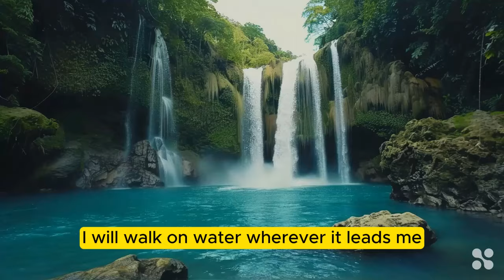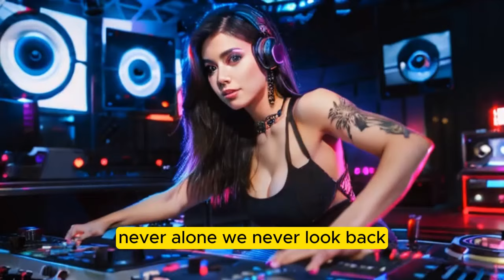The 90's Eurodance Song - copyright free, 90's Eurodance, Trance, EDM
**Title**: AI Break free

The song is based on titles from 90's dance hits is a vibrant and nostalgic piece that weaves together iconic phrases from popular tracks of that era. It captures the essence of love, freedom, and the power of music to unite people. The verses paint a picture of individuals embracing the rhythm of life, seeking love, and pursuing their dreams. The chorus emphasizes the desire for togetherness and the strength found in love and unity. As the song progresses, it delves into the journey of following one's path, cherishing moments of joy, and celebrating the magic of music and connection. The bridge reflects on the complexities of relationships and the lessons learned from past experiences, while the outro exudes a sense of hope, renewal, and a call to embrace life with energy and positivity. Overall, this song is a tribute to the spirit of the 90's dance music era, blending familiar phrases into a harmonious and uplifting composition that resonates with themes of love, resilience, and the joy of living in the moment.

**Llyrics**
[Verse 1]
Rhythm is a Dancer, people feel it everywhere, mm.
What is love? Baby, don't hurt me, let's begin.
More & More & more, you're the one that I adore,
I'm gonna get away, I'm gonna soar.
[Chorus]
Baby, baby, why can't we just be together?
I've got the power, boom, boom, boom, let's make it better.
Think about the way that we live today,
Only with you, I wanna stay.
[Verse 2]
I follow the sun, wherever it leads me,
Right in the night, where our hearts are free.
Rhythm is a Dancer, a soul’s companion,
Life, life will never be the same, in this grand union.
[Chorus]
[Verse 3]
I will walk on water, wherever it leads me,
Coco Jamboo, where our hearts are free.
I wanna have sax on the beach, in this grand union.
[Bridge]
We lie, we cheat, we learn from each heart affair,
Intermission - Piece of My Heart, love beyond compare.
Like the crack of the whip, I Snap attack,
In this dance of life, we never look back.
[Chorus]
[Outro]
Dreams make a wish come true, ooo,
Baby baby, baby baby, let our love renew.
Say boom, boom, boom, now everybody say way-oh, let's never lack.

Music and video created with AI tools